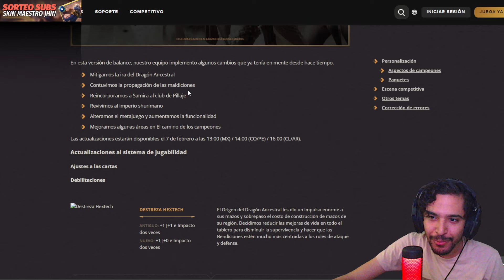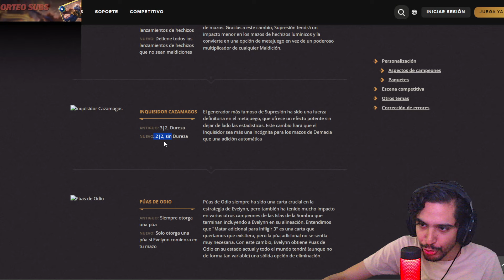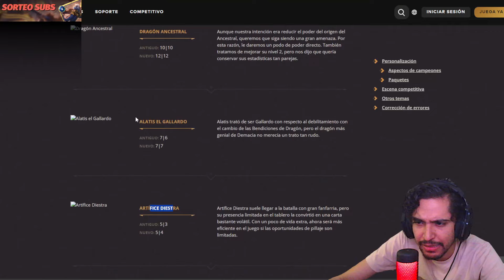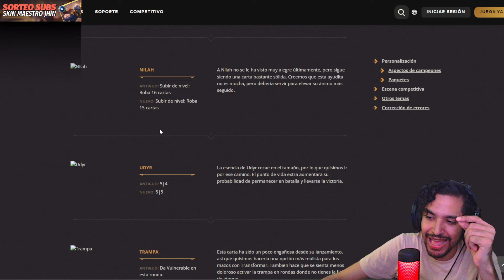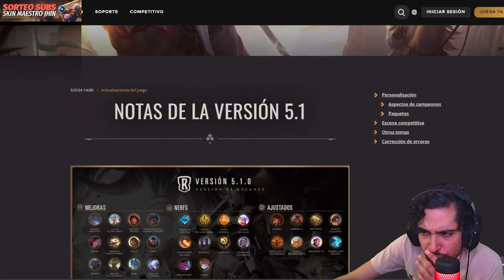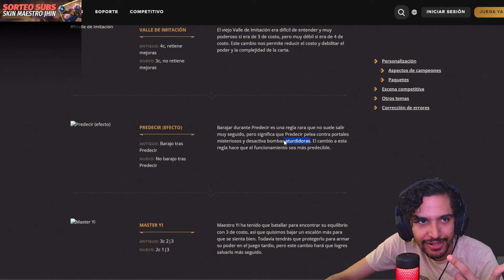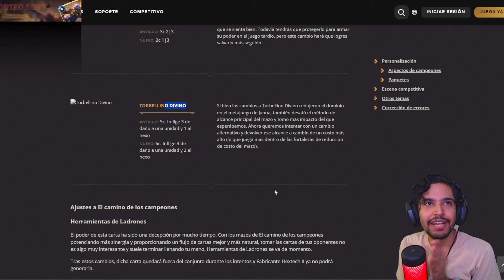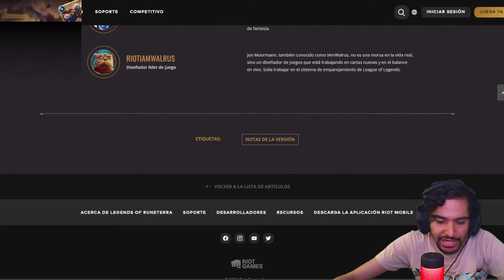¿MUERTE al DRAGON? Nuevas SKINS Reinos en Guerra y FIN de los TORNEOS📝 | Legends Of Runeterra